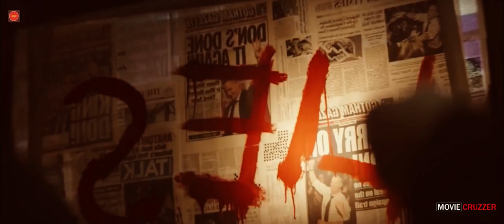Shakib Khan's - Next Project | Trailer | Hemel Ashraf | Movie Cruzzer (Fan-Made)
Shakib Khan's - Next Project (Fan-Made) Trailer

Directed By: Hemel Ashraf

Edited By: Movie Cruzzer.